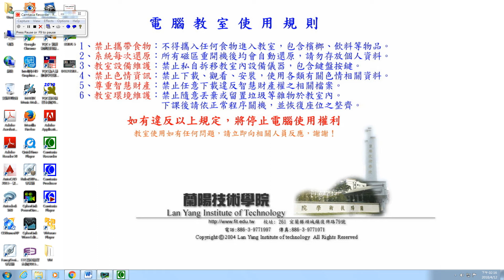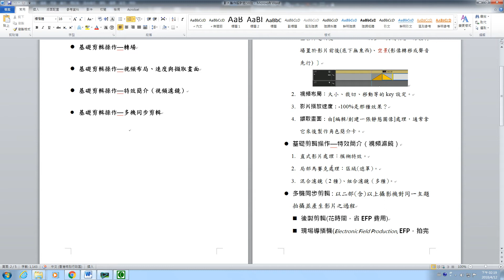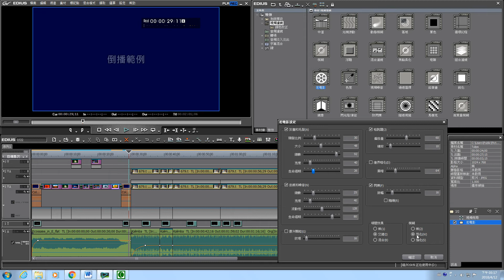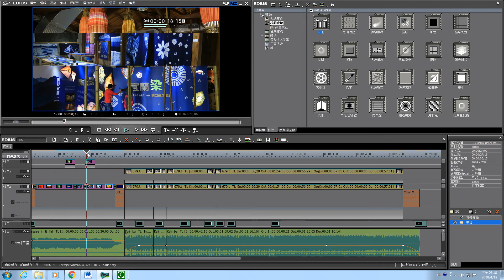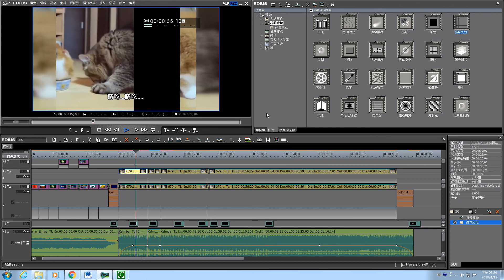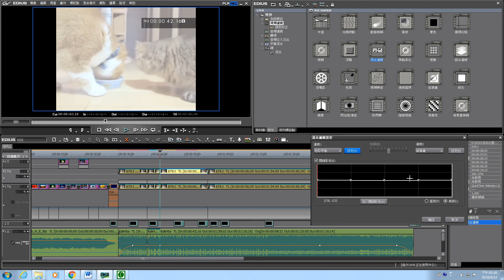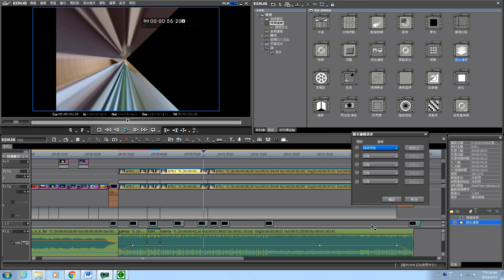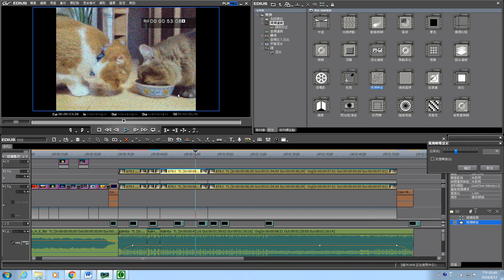影片剪輯7 視頻濾鏡2 數位行銷系陳宏燊老師